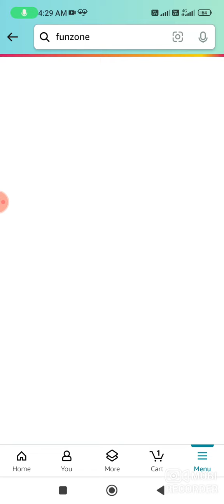Amazon Daily Predict & Win Quiz Answer Today I Amazon Quiz Answer Today I Amazon Quiz Answer Today